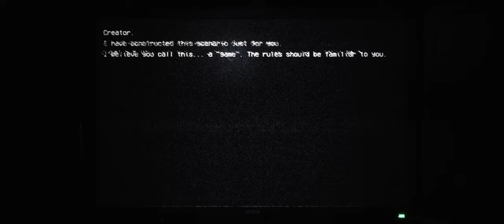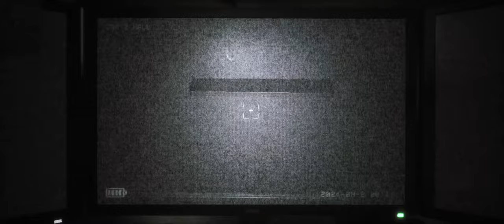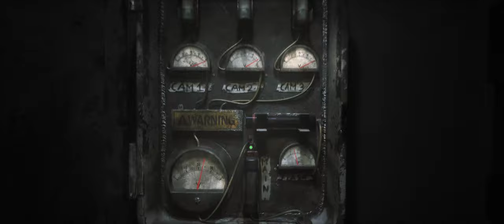THE JOY OF CREATION SCARES ME!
My mic is kinda quiet so excuse if you can't hear me but if you listen closely I did scream at those scares.

~Official Links~